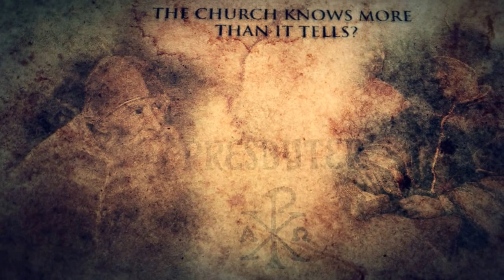We Are Ready - TV Series - Opening Theme PROMO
Opening Theme for We Are Ready - a documentary TV series.